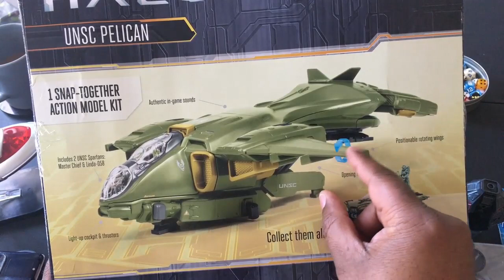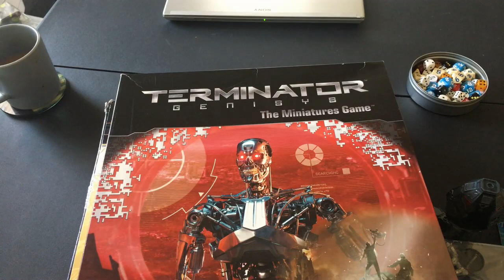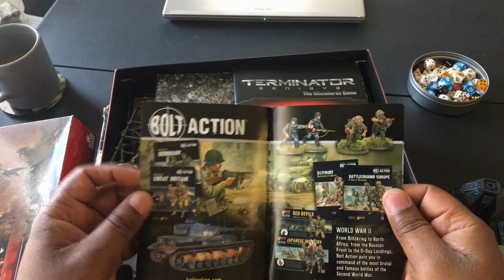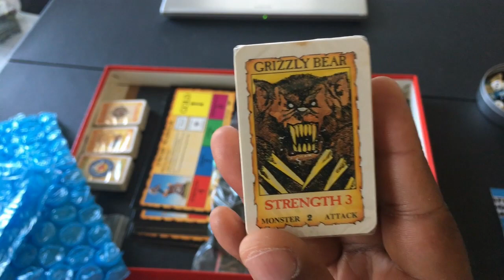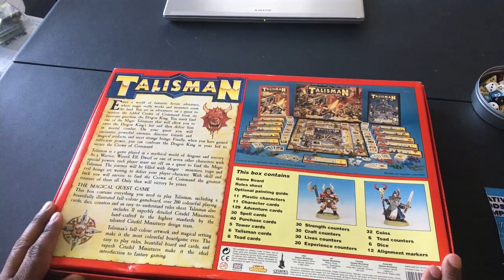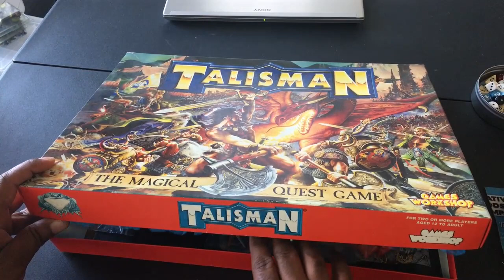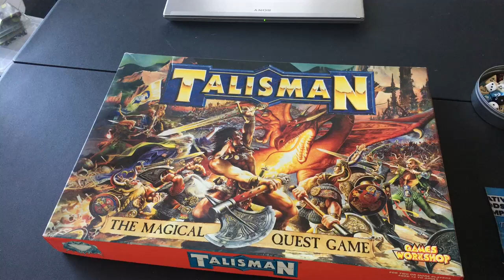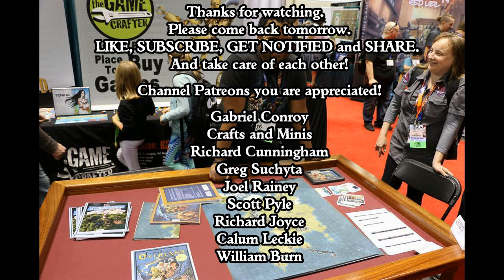SWS Sunday Chat - GENCON 2021 Exhibitors and Games You Buy Just To Own